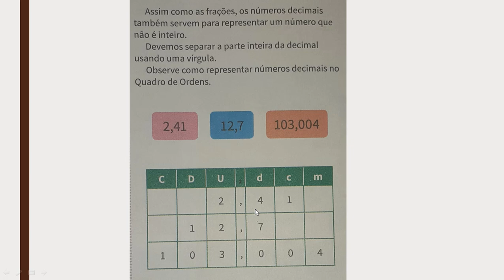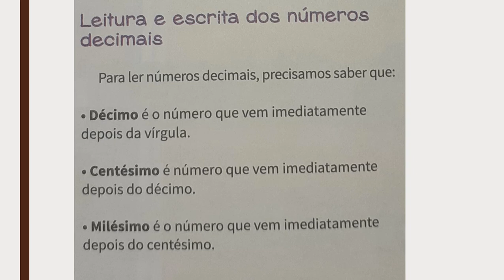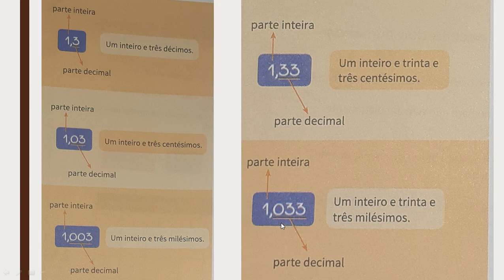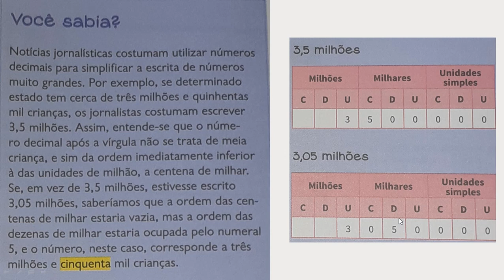MATEMÁTICA - Números decimais - 5º ANO